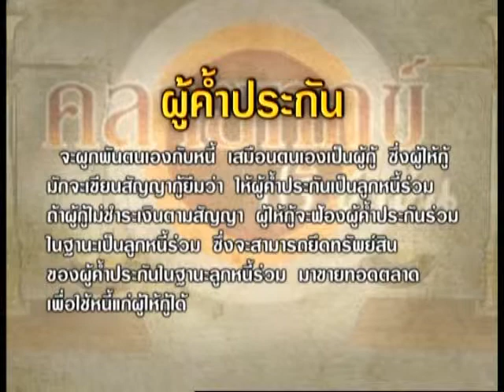รายการ คลายทุกข์ประชาชน 1-10-2013 (2/3)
รายการ คลายทุกข์ประชาชน ออกอากาศ
ทุกวันจันทร์ - ศุกร์ เวลา 10.00น. - 10.50น.